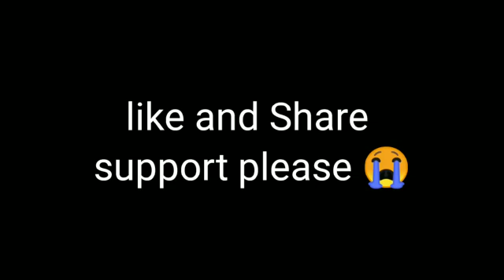majedar gutkha Jahan le lo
Ajay Sharma 🤣😆😂😆😅😆😁😁😆😆😆😆😆👌👍